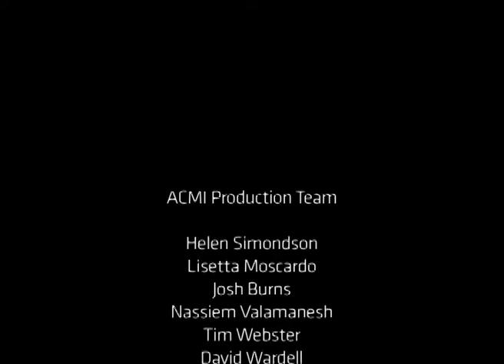My Naval Experiences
Tom Clark recalls the declaration of war against Germany by Prime Minister Menzies. He then shares his experiences of enlisting in the Navy in 1942 as a mid shipman, his time on the HMAS Kanimbla and fighting the Japanese in the Pacific